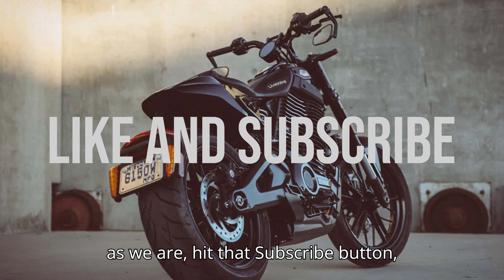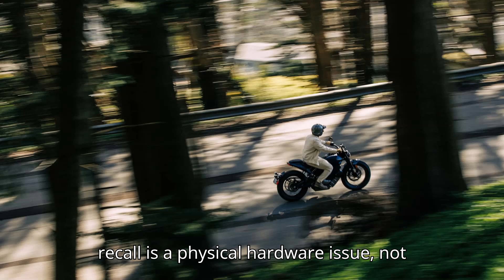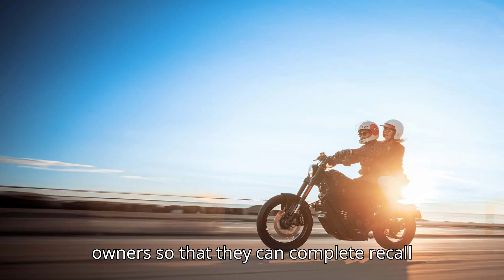Almost Every LiveWire S2 Motorcycle Has Been Recalled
Attention LiveWire owners: a major recall has been issued for almost every 2024 LiveWire S2 Del Mar and S2 Mulholland motorcycle. This recall addresses a critical issue with the high voltage fuse that could cause a sudden loss of propulsion without warning. In this video, we'll break down what this means for riders, how to get your bike serviced, and what steps LiveWire is taking to resolve the issue. Make sure to contact your local LiveWire dealer for more information.